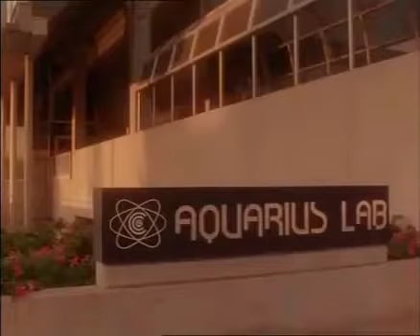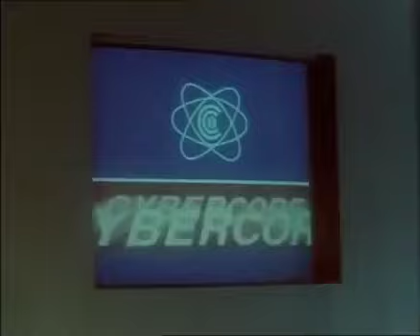Cyber Tracker (1994) - Theatrical Trailer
(1994, PM Entertainment Group)

"As a secret agent doing security for Senator Dilly (John Aprea), Eric Phillips (Don Wilson) must keep under wraps the experiment Dilly has in development -- a robot named Cyber Tracker that's programmed to be the ultimate bounty hunter. When Eric stumbles upon information linking Dilly to corrupt activity, he must quickly fend off Dilly's head of security, Ross (Richard Norton), as well as a newly minted bunch of Cyber Trackers."